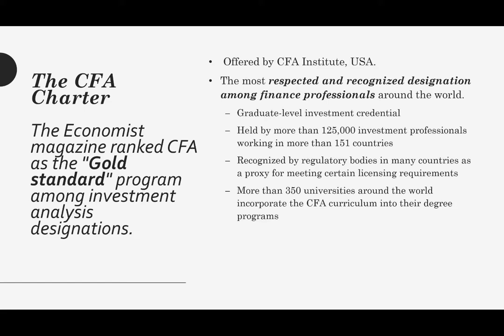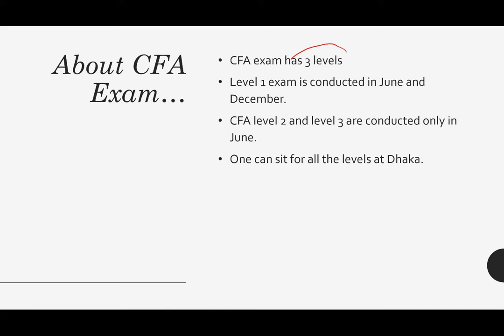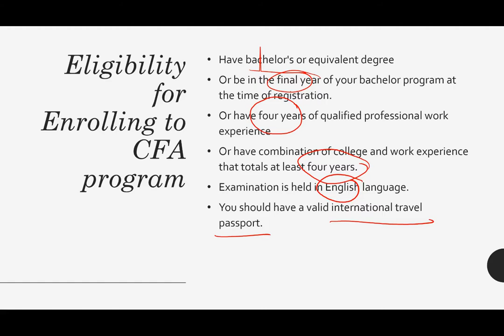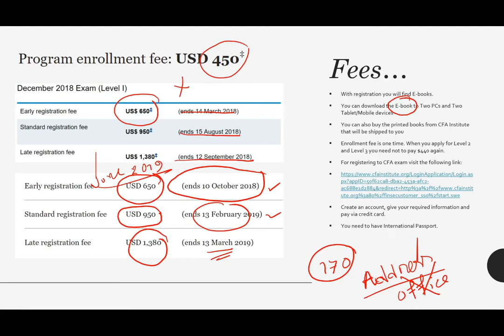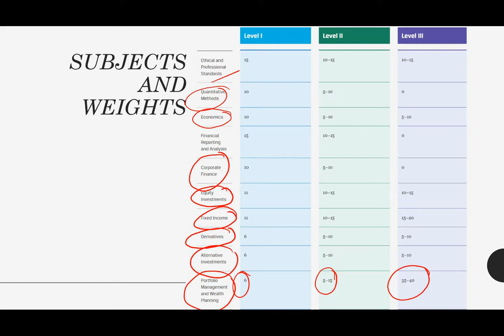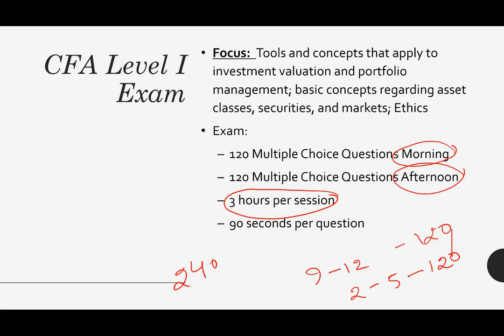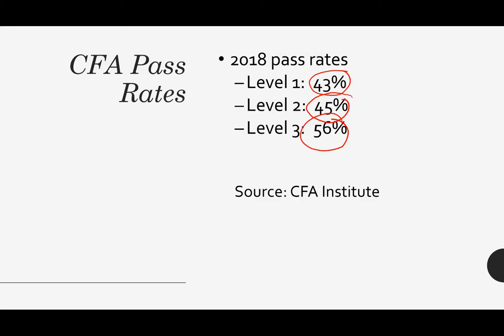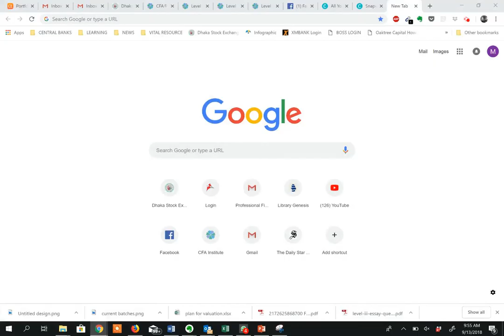CFA Program Details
CFA is the abbreviated form of Chartered Financial Analyst. It is a designation which one can use after passing it's 3 levels and upon completion of relevant 4 years’ job experience. It is said to be the gold standard of finance.
CFA curriculum is at its best relates the theories to very practical practice. The curriculum for each exam level is organized into ~18 study sessions, where each study session includes assigned readings, learning outcome statements (LOS), and problem sets that demonstrate practical application and reinforce understanding of the concepts presented in the readings. Level 1 of the CFA exam takes place 2 times in a year. June and December. Other levels take place only in June. All the exams take place at Dhaka Bangladesh.